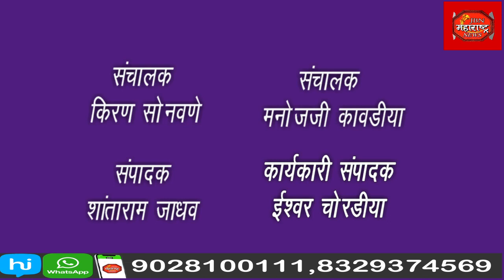नगरपंचायत प्रशासनाने केला नागरिकांचा विश्वासघात